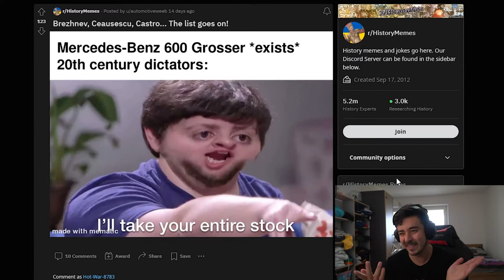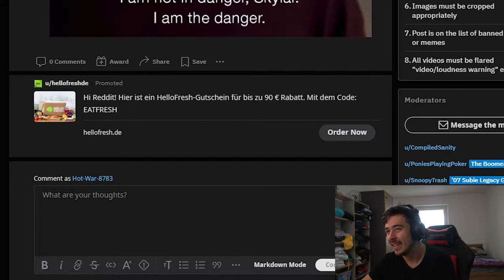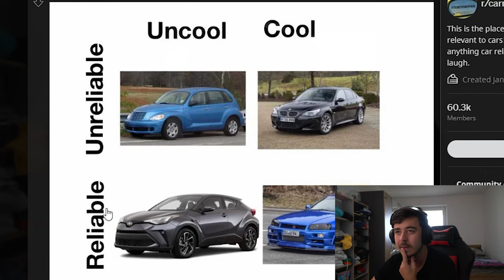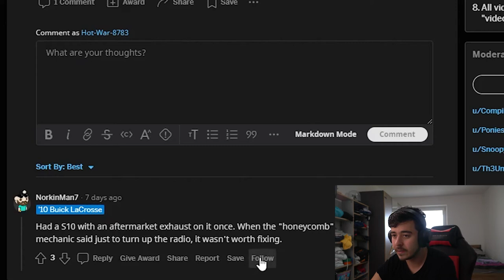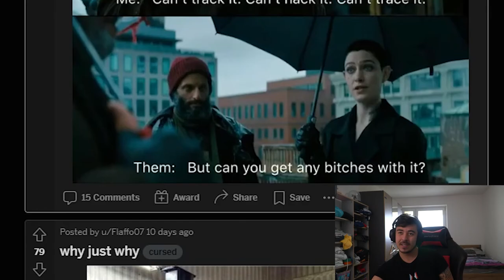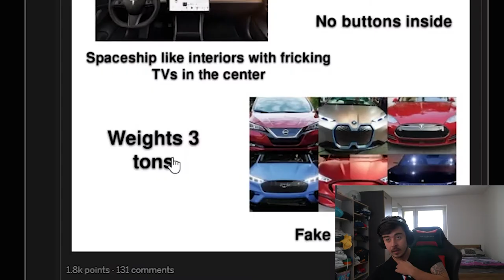Shitty Car memes ruin my day...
Hello everyone,
im testing some thingson ths channel. Let me now what i can improve and hope you leave a like on the video :D